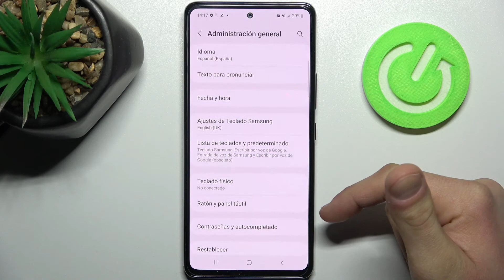Cómo restablecer ajustes de accesibilidad en SAMSUNG GALAXY A53 5G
Para aprender a restaurar ajustes de accesibilidad de tu Samsung Galaxy A53 5G sigue las instrucciones de nuestro tutorial. Con este vídeo vas a aprender cómo se formatea ajustes de accesibilidad en Samsung Galaxy A53 5G con facilidad.

¿Cómo restaurar preferencias de accesibilidad en el Samsung Galaxy A53 5G? ¿Cómo restaurar la configuración de accesibilidad en el Samsung Galaxy A53 5G? ¿Cómo formatear accesibilidad en el Samsung Galaxy A53 5G? ¿Cómo restablecer la configuración de accesibilidad en el Samsung Galaxy A53 5G?